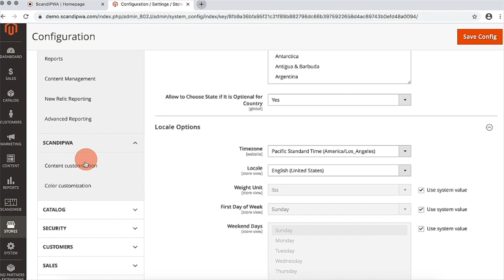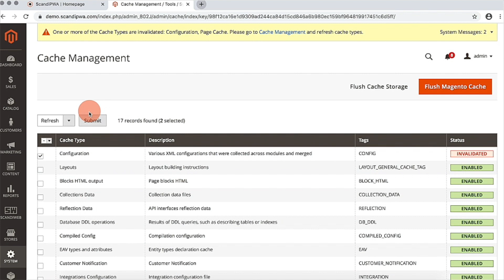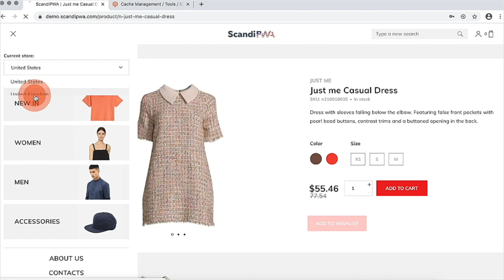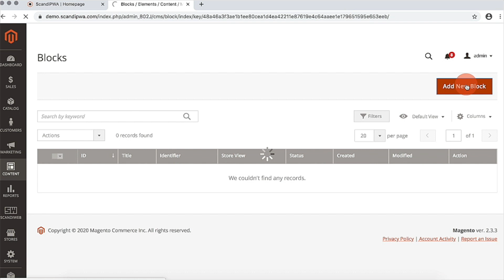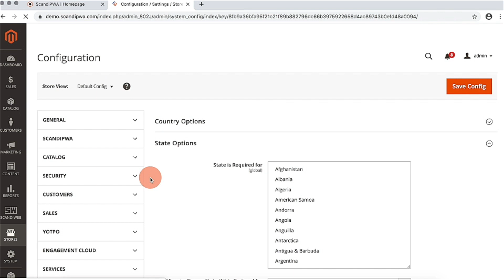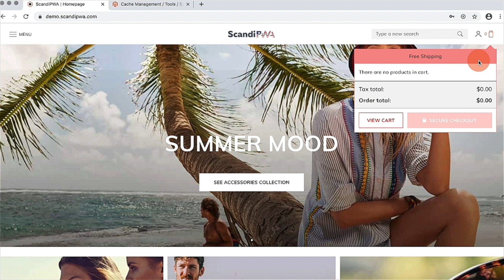How to customize COLORS and CMS BLOCKS in ScandiPWA - PWA Magento Tutorial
In this video, we are demonstrating how to customize colors and CMS blocks in ScandiPWA theme, the open-source PWA theme for Magento.

Get a free open-source PWA theme for Magento now!

ScandiPWA is the first open-source PWA theme for Magento.

Join our Slack and connect with ScandiPWA dev leads and the community